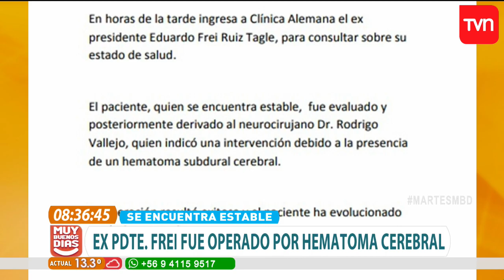Ex Presidente Eduardo Frei estaría estable tras cirugía | Muy buenos días | Buenos días a todos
Tras sufrir fuertes dolores de cabeza, el ex mandatario llegó a la Clínica Alemana, donde fue operado de urgencia por un hematoma que tenía en su cráneo.

¿Chileno en el extranjero?